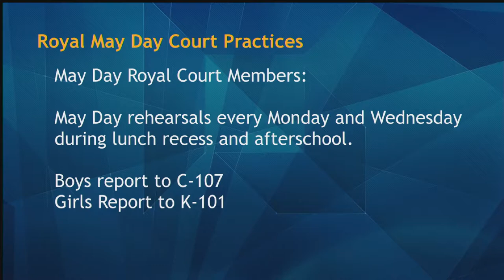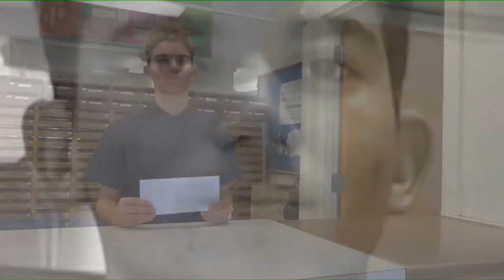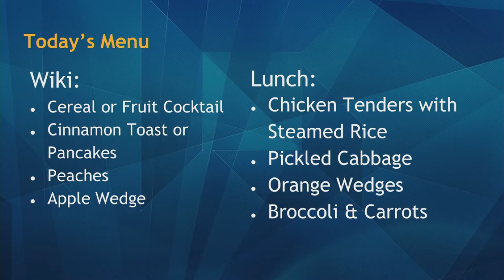03/27/2019 KVIKS Bulletin